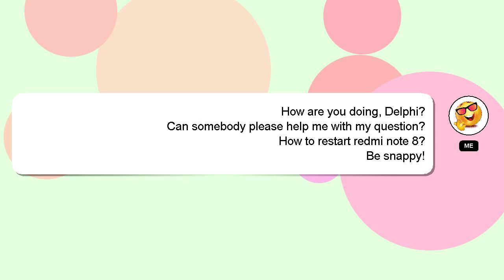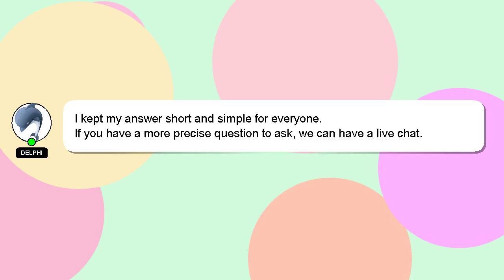How to restart redmi note 8?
A little intro about me, Salutations, my name is Delphi. I am happy to help you with your questions. - How to restart redmi note 8?

If you have specific questions that need answers, please don't hesitate to comment or chat with me. Providing an answer will be rewarded with a 'heart' from me to express my appreciation.

*2 What we are experimenting :*